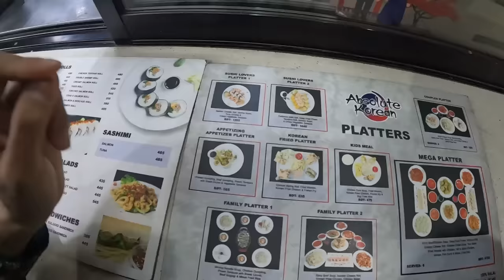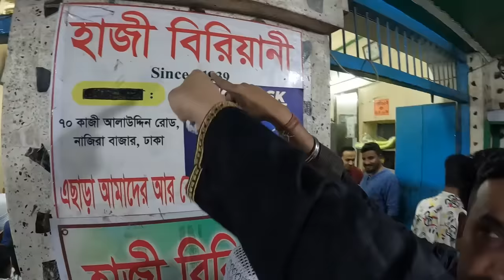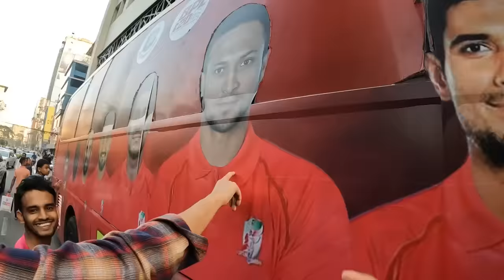🇧🇩 I came back to Bangladesh!! | The suspicious rickshaw driver?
0:00 I came back to Bangladesh
0:57 Find the original Haji biriyani
3:19 Jummah Namaz
3:50 100% English speaking Rickshaw diver
6:20 with Rafsan brother
7:47 Spicy Jhalmuri
10:22 Wedding party